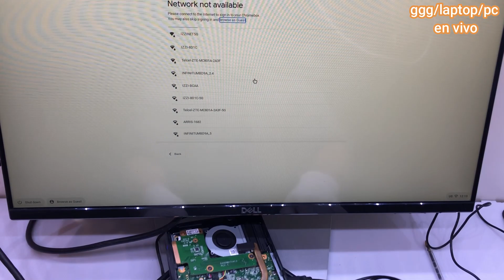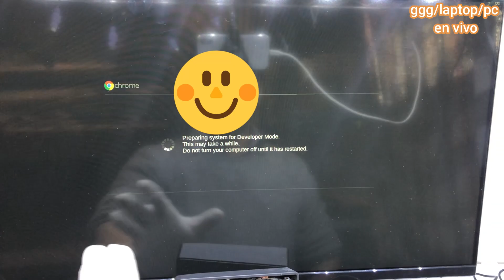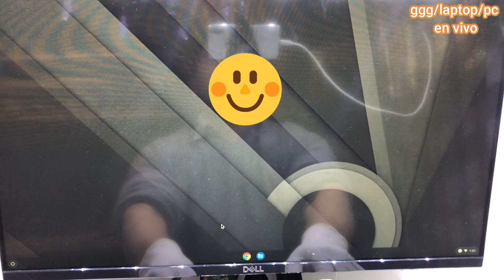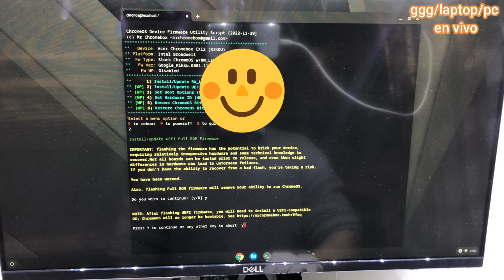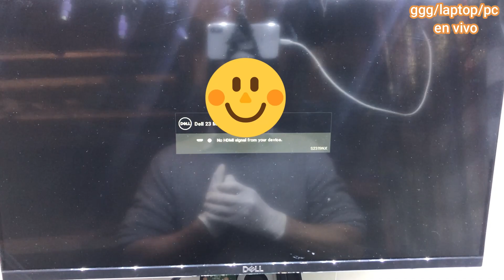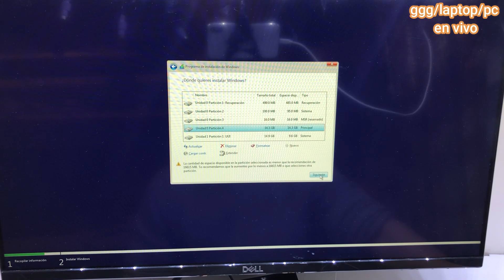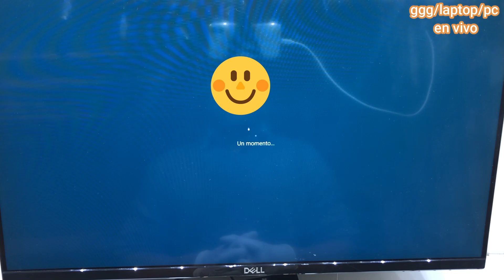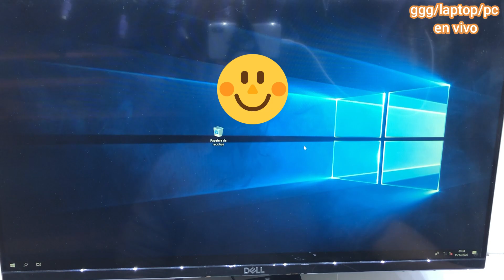como instalar windows 10 en chromebox pc cpu instalar windows 11 en laptops chromebook